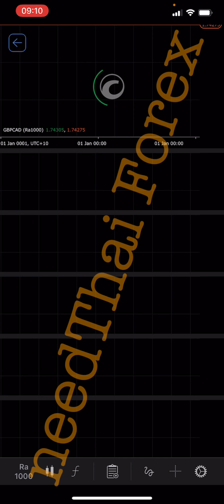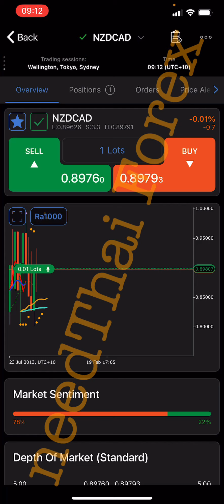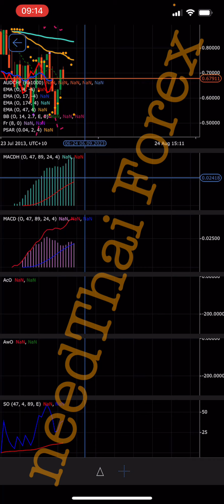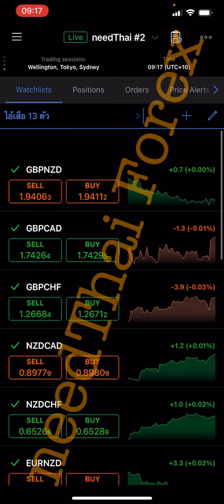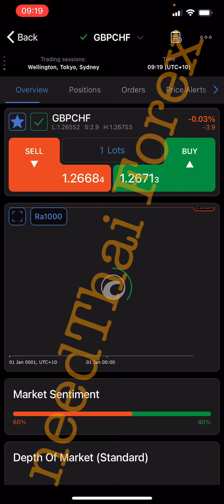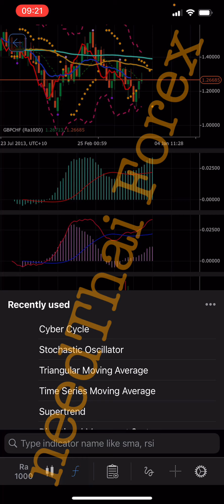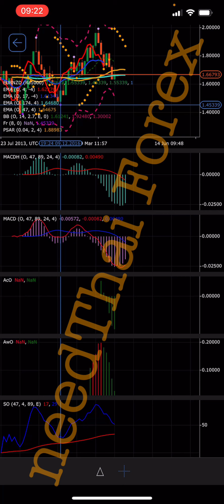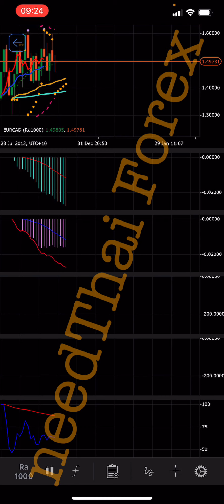needThai Ep. 227 ทำความรู้จักกับ Ra1000(The Impossible) พร้อมวิธีใช้ (Masterpiece Edition)